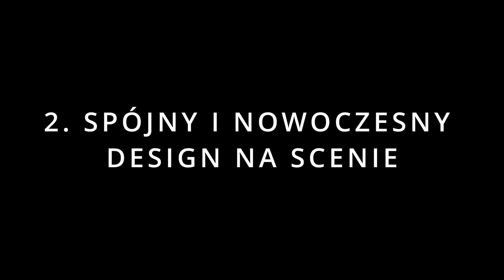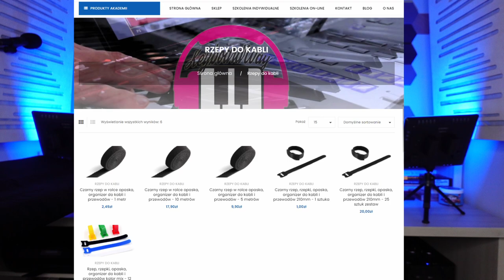PORADNIK CHAŁTURNIKA #1 - PROFESJONALNY WYGLĄD NA SCENIE - 5 SPOSOBÓW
Przez 11 lat mojej scenicznej wędrówki, przedreptałem przez wiele lokali i sal weselnych, miałem różne zestawy sprzętowe i koncepcje wyglądu stanowiska. Przez ten czas udało mi się osiągnąć coś, z czego jestem teraz dumny. Tą wiedzą właśnie chcę podzielić się z Wami. Jednocześnie na co dzień spotykam wiele zespołów i Dj, którzy często nieświadomie, a co gorsza świadomie i celowo są otoczeni iluzją profesjonalizmu jaki prezentują.

Zapraszam na film, w którym opowiem Wam o 5 sposobach, cechach, rzeczach na które KONIECZNIE musisz zwrócić uwagę, aby PROFESJONALNIE wyglądać na scenie.

1. Zalajkuj
4. Wbijaj na fanpage Akademii!
5. Wbijaj na instagram: AKADEMIAKEYBOARDU